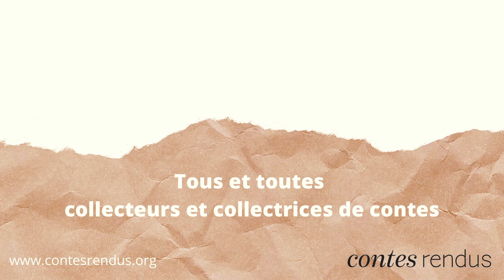Les Contes de Marie-Louise : Réfugiée en Belgique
Nous avons le plaisir d'archiver les contes de Marie-Louise !

Conte collecté par son ami, Ricardo 25 ans, à Strasbourg (2022)

Le pays d'accueil peut un endroit où l'on se sent en sécurité, accueilli ou aussi endroit tout simplement trop... étrange
C'est la nouvelle réalité de nombreuses personnes aujourd'hui c'était la réalité de Marie-Louise en Belgique.

Crédits thème musical :
Music from Uppbeat (free for Creators!):